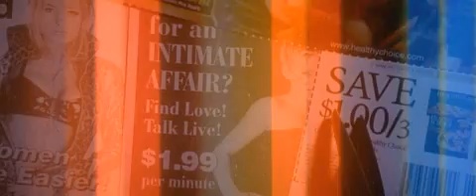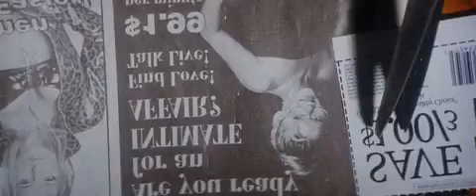Punch-Drunk Love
Punch-Drunk Love (2002)